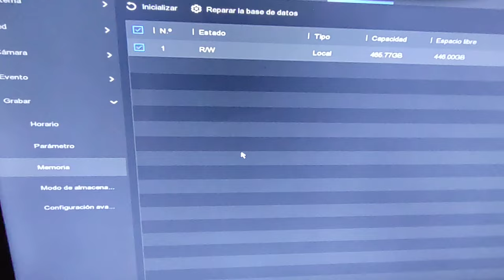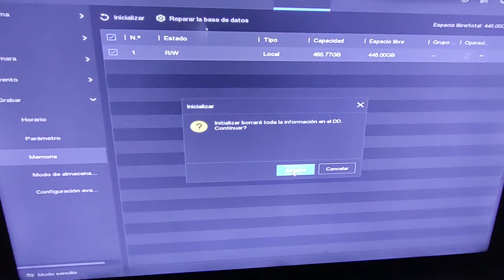borrar grabaciones de DVR epcom